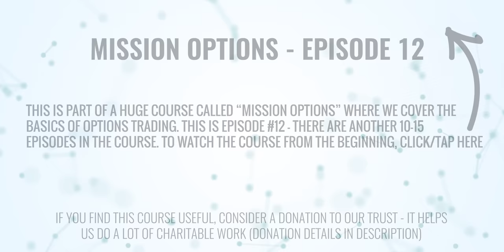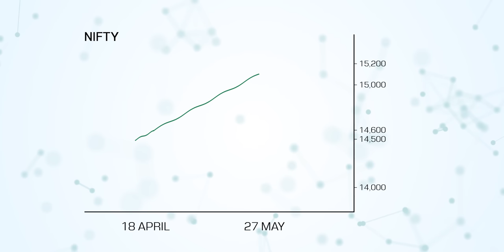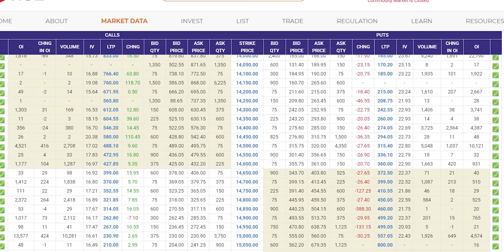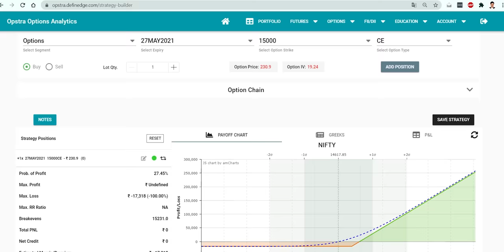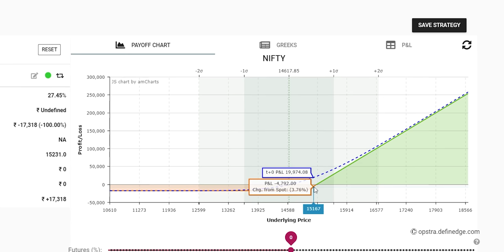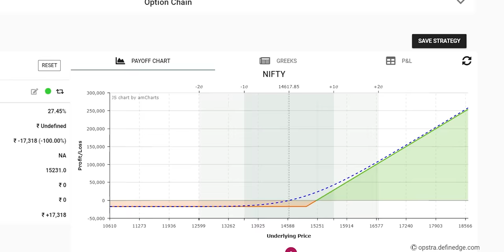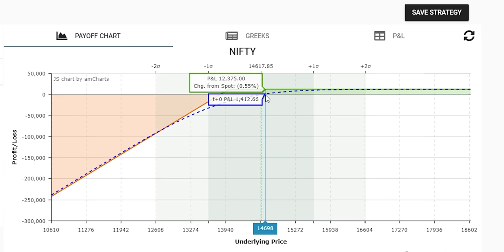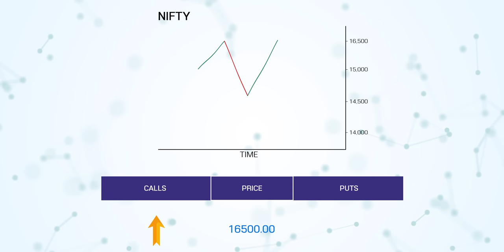Options Selling Explained | Mission Options E12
Mission Options Episode 12: What is Option Selling? Options Buying vs Selling
Mission Options Full Course (12 Episodes Posted, More Coming)
If you're finding this course useful, consider donating to our Charitable Trust that will go towards helping the needy:
Account Name: Mangai Foundation
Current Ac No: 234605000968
IFSC Code: ICIC0002346 (ICICI Bank)
After donating, kindly fill this form (just 20 seconds) ​(We are required to keep a record of details of all donations)